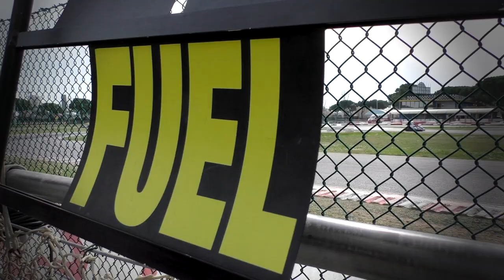Interview O. Honcharov - 24h Jesolo E.K.T. 2017